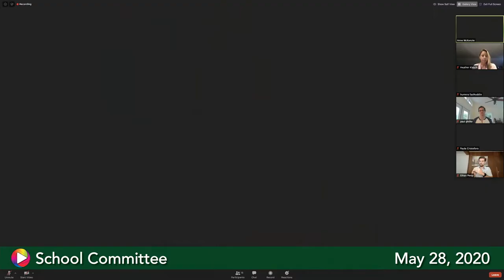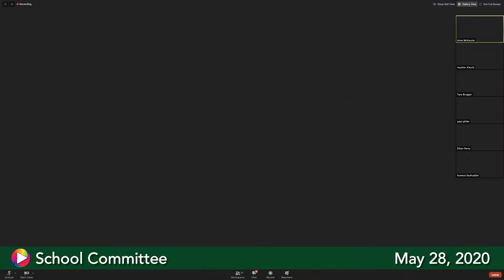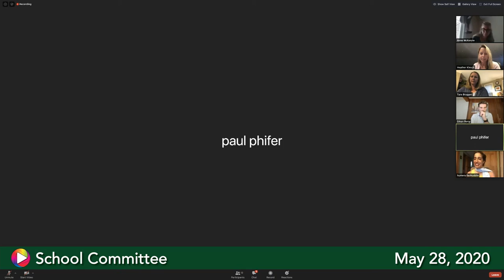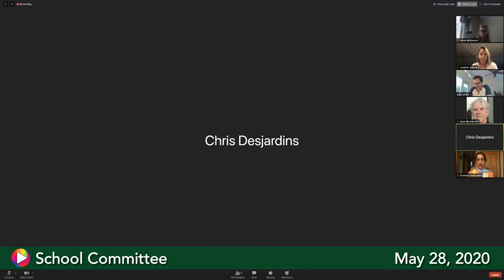School Committee, May 28, 2020